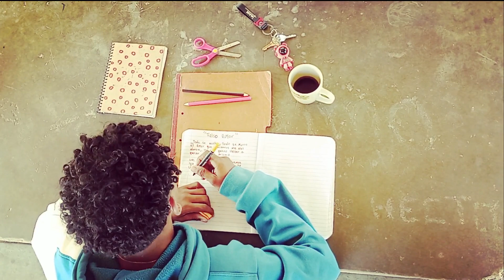Divf - Falso Amor - Prod. (CLSTYKO & Broth Music) - (Visualizer)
Mi Genteee aquí nuevo tema de este talentoso artista que se esta levantando
de aquí de las tierras de Monagas viene a ustedes con este gran temazo llamado
Falso Amor espero le den apoyo a este talentazo vacílensela.

Intro:

Todo se acabo, ya esto murió, el amor que teníamos
no nos duro, ya no quiero volver a pasar por lo mismo,
mejor me quedo solo vete y sigue tu camino.

Yo se que nos va a costar dejar todo a tras pero no
hay maneras de recuperar.

Coro:

Un Falso amor que teníamos por culpa tuya se acabo y
por la mía se murió.

Estrofa:

Ya se acabo todo lo que quedaba todo se fue hacia la nada
pura mentira de lo que me hablas y que estabas enamorada,
pero no era así tu me mentiste a mi y no podia seguir
aguantando mierda de ti, y me di cuenta que tu eras un error
para mi, baby yo nunca mentí.

yo si te amaba yo si te valoraba, pero se fue como si nada
y no lo esperaba.

Segunda Estrofa:

Decidimos alejarnos oh! y fue la mejor opción porque
yo no podia seguir aguantando tanta decepción, en ti
y en mi no había conexión, gracias a ti no creo en el
amor, cupido me traiciono y se fue de vacación.

Autor: Divf
Prod: Broth Music